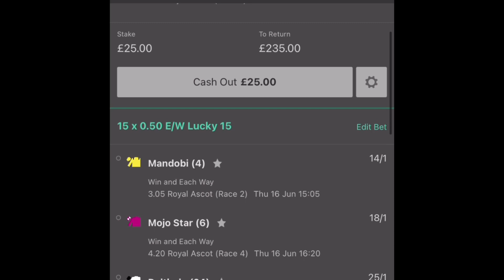Patel No.3 vs Becks x